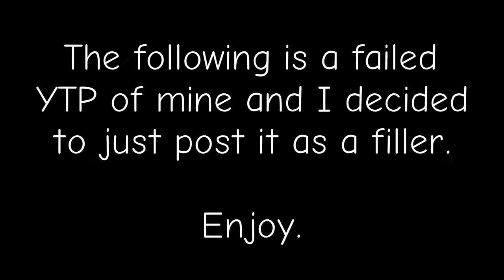Youtube poop filler: ItsMyNaturalColour finds that it's now called Mac as opposed to Oppo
I thought I could poop this video, but I ended up losing my patience prematurely.